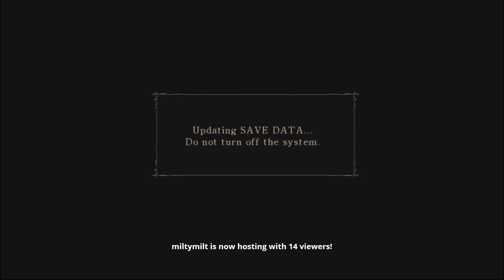Uso Plays Demons Souls: Bow only run part 1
Used a bow mostly. I couldnt with Vanguard because hunter class doesnt have enough arrows to kill him.